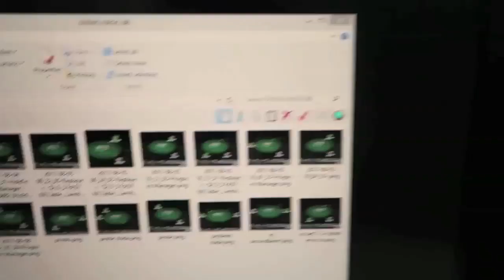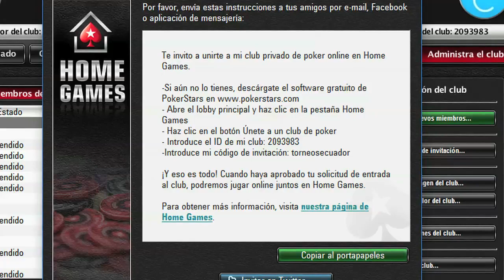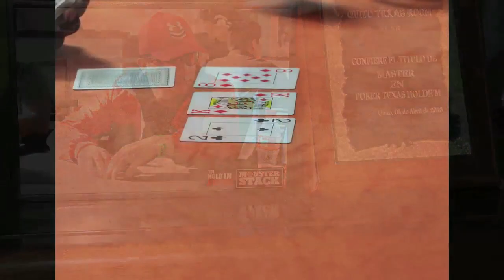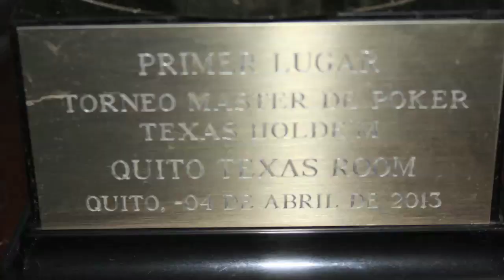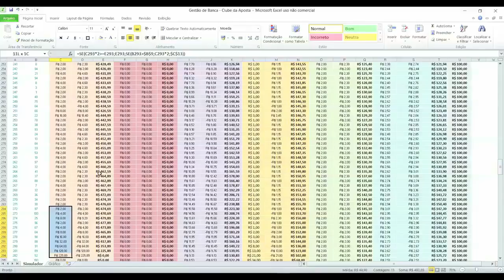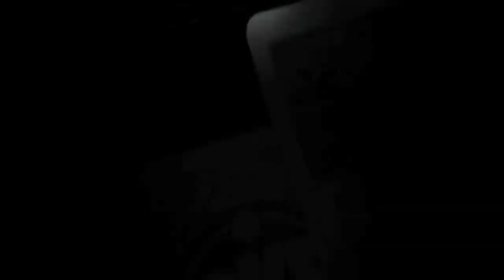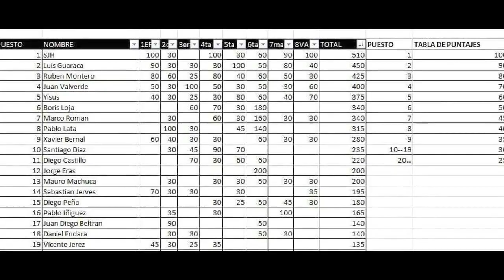PROGRAMA 2 POKER593